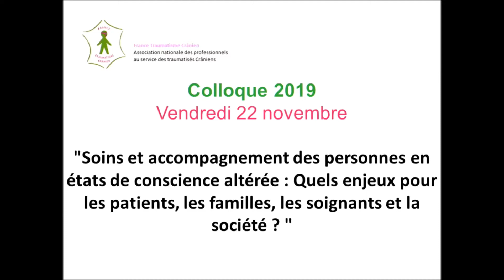14 - L’expertise médico-légale des personnes en état d’éveil non répondant et en état... M. Ceccaldi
3ème session : Aspects juridiques et éthiques concernant la situation de Vincent Lambert

14h15-14h55 L’expertise médico-légale des personnes en état d’éveil non répondant et en état pauci-relationnel ? Point de vue du juriste : Marc Ceccaldi, avocat, Marseille

« Soins et accompagnement des personnes en états de conscience altérée : Quels enjeux pour les patients, les familles, les soignants et la société ?
Vendredi 22 novembre 2019 au Ministère des Solidarités et de la Santé

Chaque année le thème du colloque organisé par France Traumatisme Crânien porte sur un sujet d’actualité. Cette année après les nombreux débats suscités par la situation de V. Lambert nous avons choisi de réfléchir sur «  les soins et l’accompagnement des personnes en état de conscience altérée » en focalisant l’attention sur trois questions :

Que sait-on de la vie « au quotidien » de ces personnes, de leur famille et des soignants qui interviennent auprès d’elles ?

Quelle place les unités dédiées occupent-elles dans le système de soins en France : un  lieu de soins ou un lieu de vie ?

Va-t-on vers une judiciarisation des procédures d’arrêt des traitements dans ces situations ?

Pour appréhender les nombreux enjeux soulevés par ces questions nous utiliserons les résultats d’une étude récente menée par l’Université de Rouen Normandie auprès de 110 unités dédiées, et nous donnerons la parole à des familles, des experts médecins,  juristes et  spécialistes en éthique médicale.

Ministère des Solidarités et de la Santé
Salle Pierre Laroque
14, Avenue Duquesne
75 007 Paris